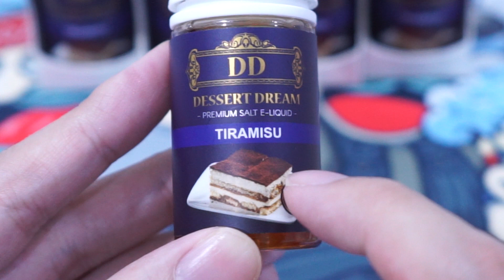รีวิว น้ำยาบุหรี่ไฟฟ้า กลิ่น Tiramisu by DESSERT DREAM *สำหรับ Pod*